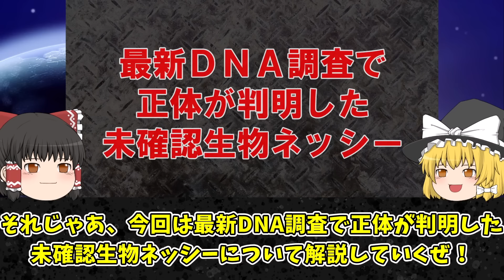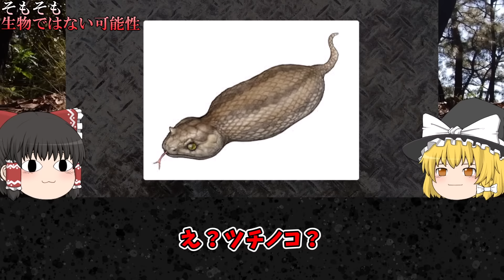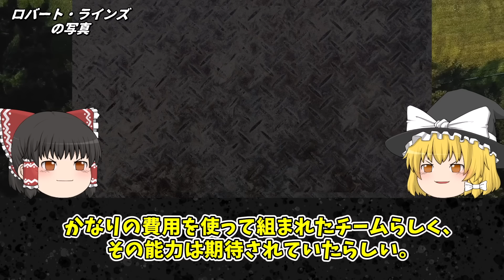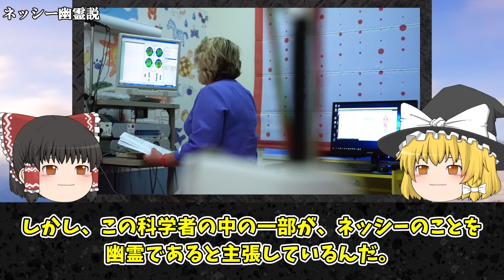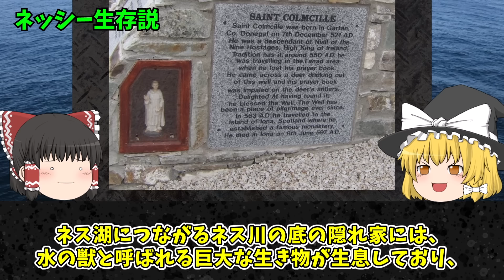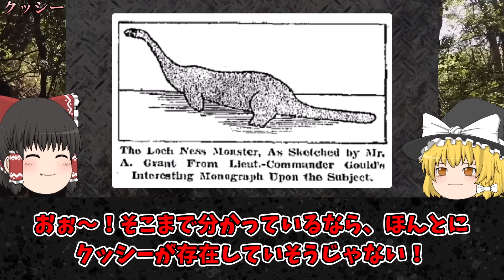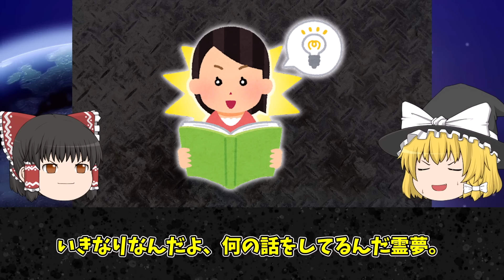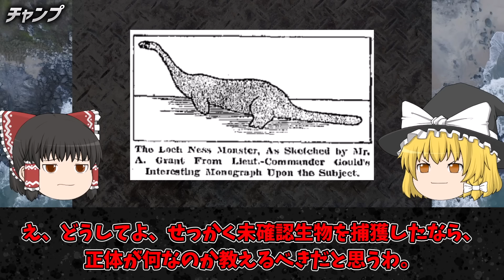【ゆっくり解説】ネッシーの隠れ洞窟を発見…最新DNA鑑定で正体が判明…眠れないほど面白いネッシーのヤバい事実たち【総集編】【UMA•未確認生物】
チャプター
0:00 ネッシーの正体が判明！？最新DNA調査で正体は解明されたか？
22:33 ネッシーを近距離で激写！ネッシーを近くで目撃した人々の証言がヤバい
45:21 ネッシーの隠れ洞窟を発見…近年、ネッシーを鮮明に激写に成功！
1:07:47 ネッシーは本当に存在していた!?目撃談と実在の根拠となる化石を発見！
1:24:15 日本に実在した7体のネッシー近縁種たちの目撃証言がヤバい…正体とは？
1:46:33 人造湖に現れた巨大生物…証拠多数！レイの正体考察と目撃証言がヤバい…

1人でも多くの方に知っていただく、共有する為に